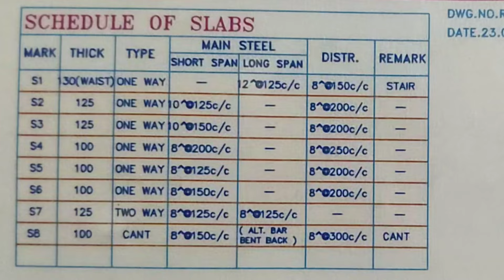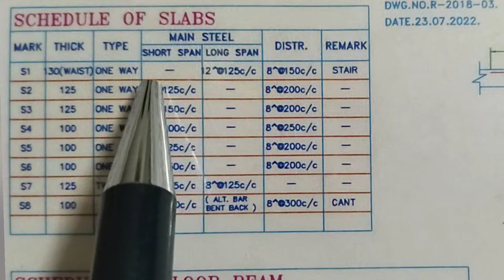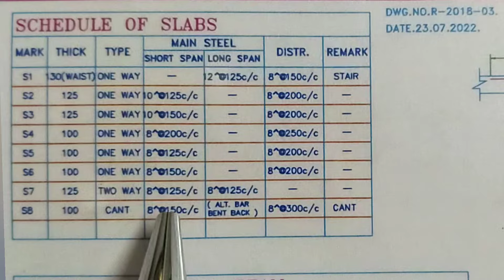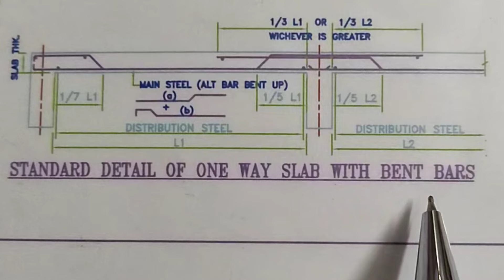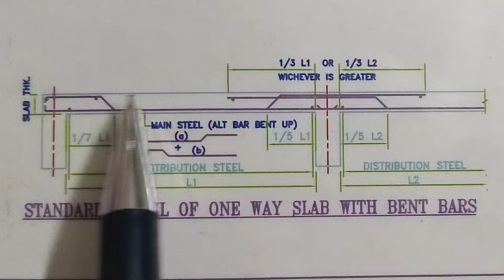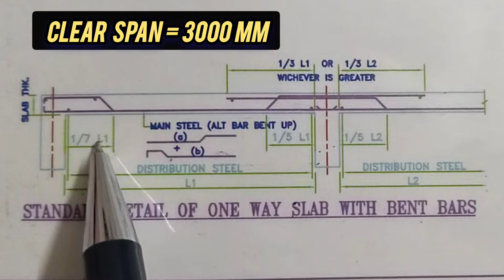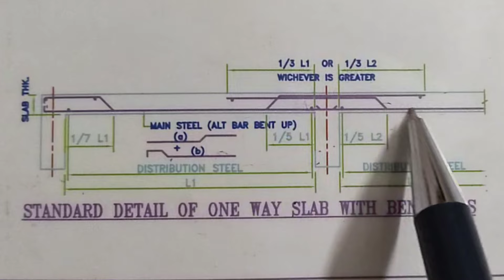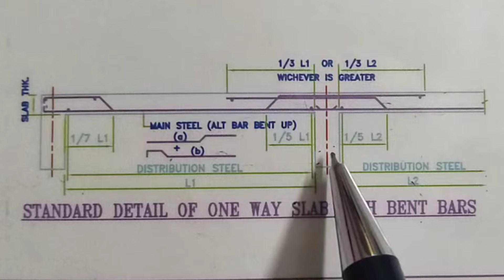|| RCC Slab Reinforcement Detail as per plan ||🔥🔥🔥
This video about RCc slab Reinforcement Detail as  per plan. reading of slab Drawing.